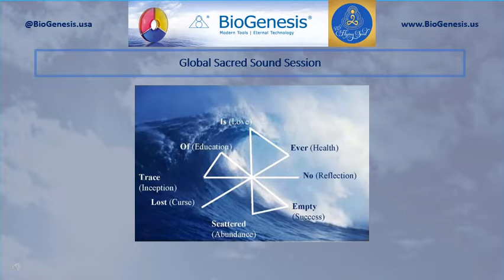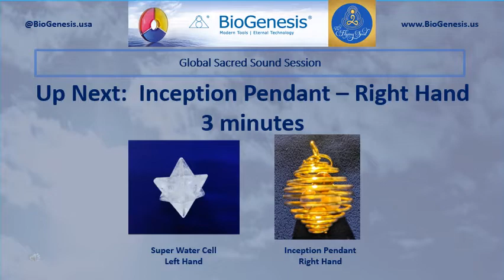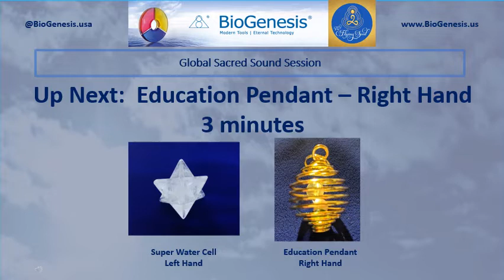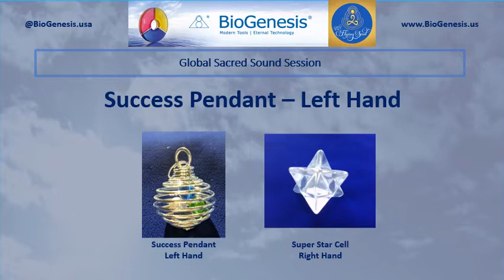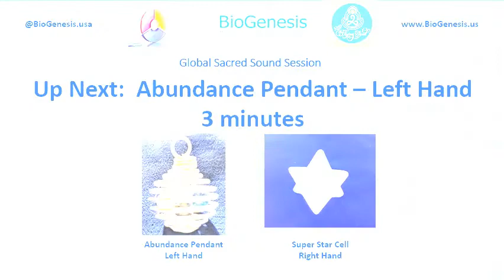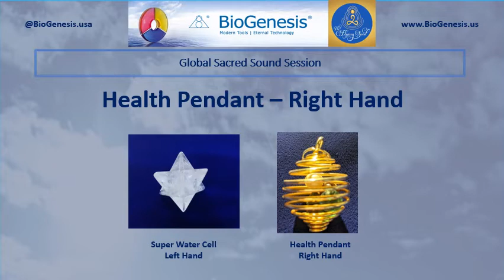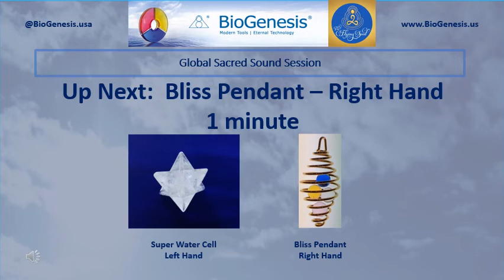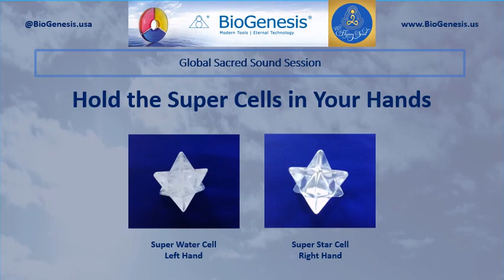Global Session Day 12 February 12th